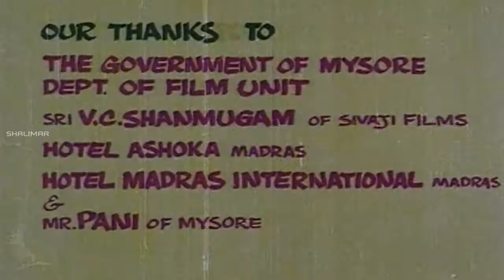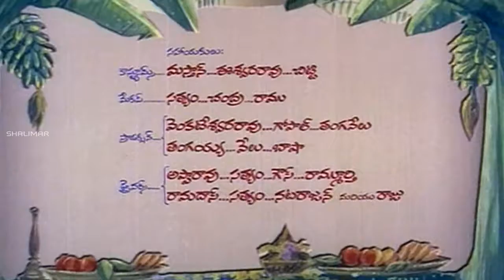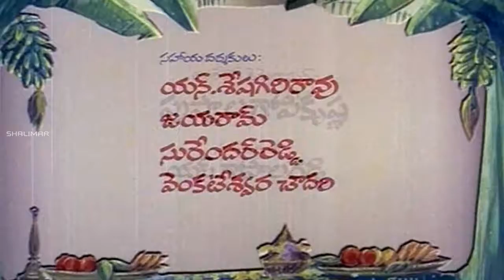పండంటి కాపురం మూవీ పార్ట్ 01/15 || Krishna,Vijaya Nirmala || Shalimarmovies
Watch పండంటి కాపురం మూవీ పార్ట్ 01/15 From Pandanti Kapuram Telugu Movie Starring Krishna,Vijaya Nirmala,S.V.Rangarao,Saroja Devi,Gummadi,Prabhakar Reddy,Raja Babu, Directed by  Lakshmi Deepak, Produced by Gundu Hanumantha Rao and Music Composed by  S. P. Kodandapani.